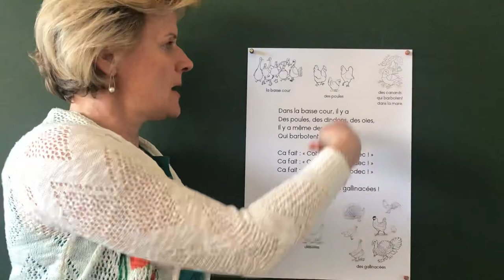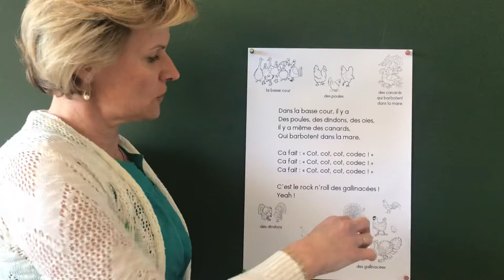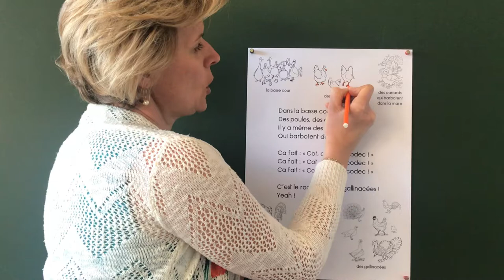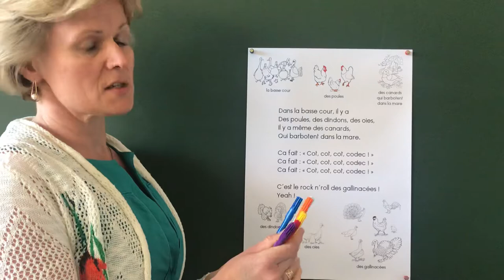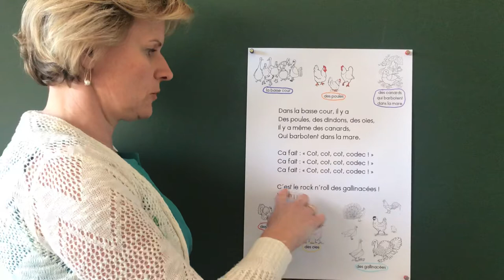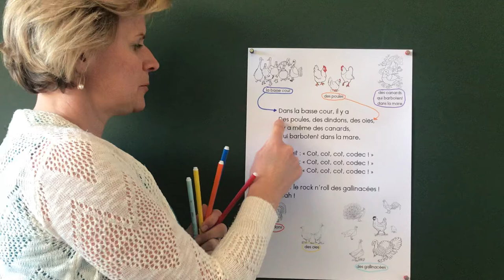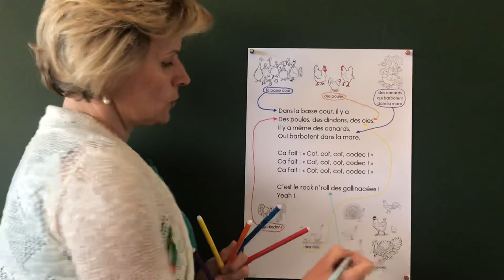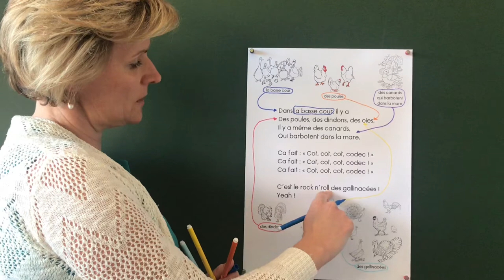Lecture Rock n’roll